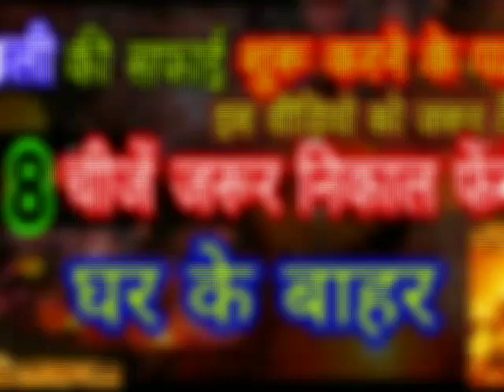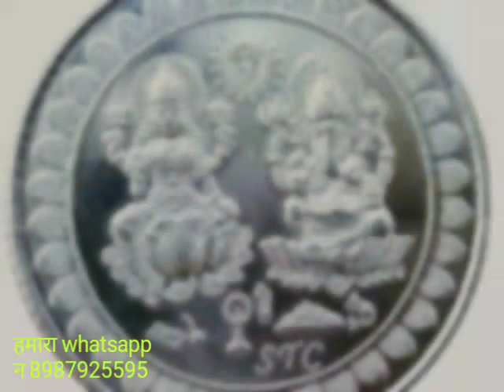मां लक्ष्मी होगी प्रसन्न दीवाली की सफाई करने के पहले घर से निकाल बाहर करें ये 8 चीजें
दीवाली की सफाई करने के पहले घर से निकाल बाहर करें ये 8 चीजें मां लक्ष्मी करेंगी धनवर्षा, भाग्य देगा साथ खुल जाएगा किस्मत का ताला